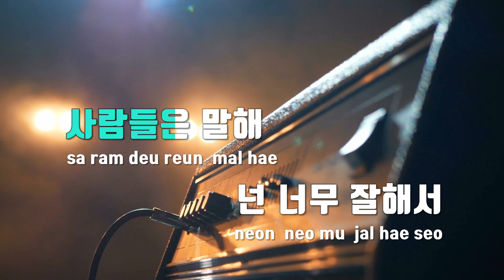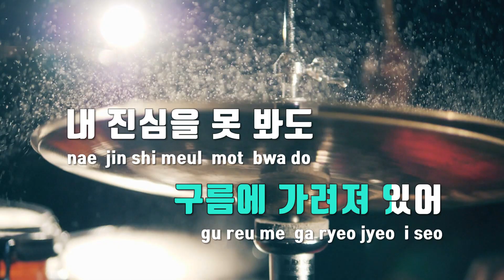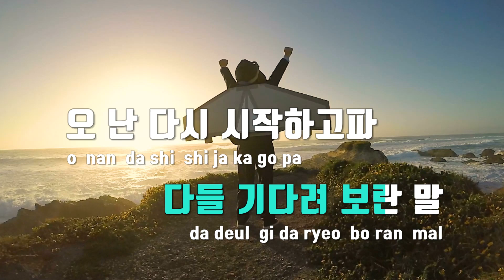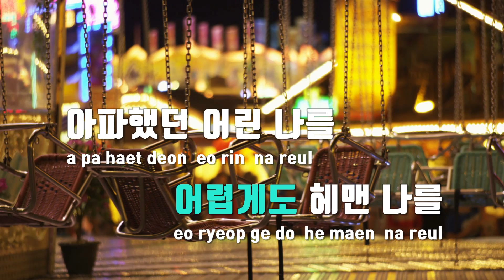[TJ노래방] 새로고침 - LOTI(로티)(Feat.Gist,Kid Wine) / TJ Karaoke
새로고침  --  LOTI(로티)(Feat.Gist,Kid Wine)